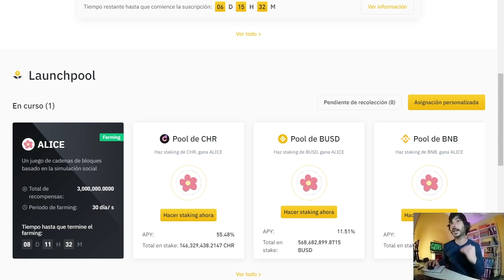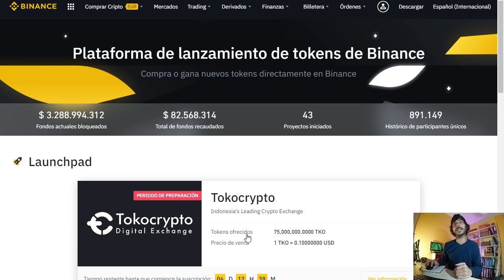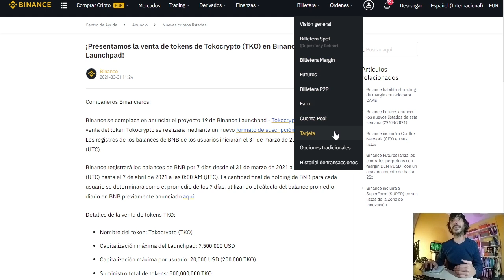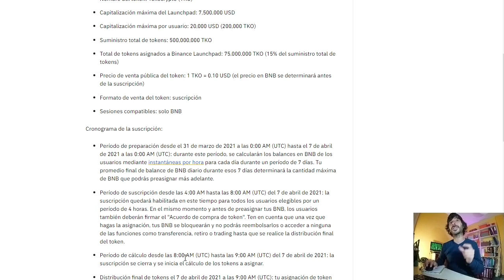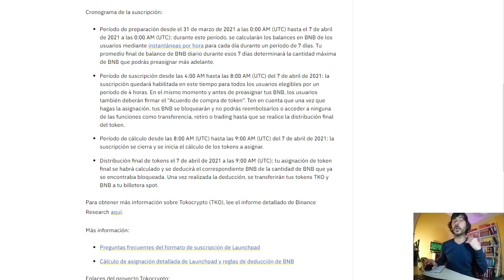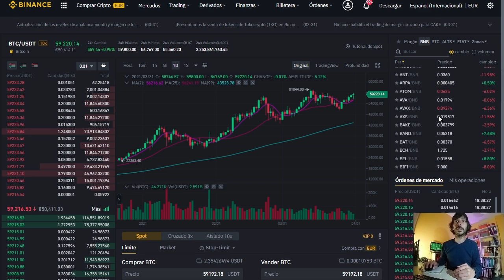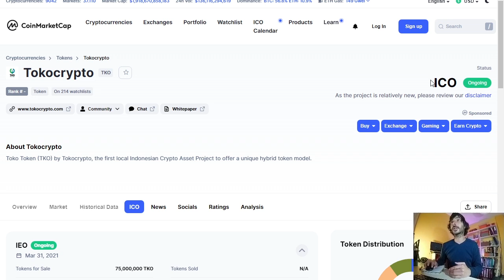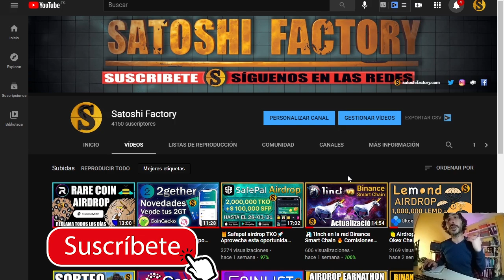🟢Tokocrypto en Binance launchpad | Tutorial para comprar tokens TKO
Binance Launchpad nos ofrece la posibilidad de adquirir los tokens TKO del exchange Tokocrypto, una oportunidad a tener en cuenta para los próximos días.

💫CÓDIGO⬇️⬇️
MBXFFQ

BTC: 1HC6tW9t6uPyfE6gVr4RLzEinzu1Xb7jBx
ETH: 0x314946c00730Db7793A58388ce60CaB65BCFF135
LTC: LMgkVTcpyHGABnRuGw4fMrrhRUsFuUZYS3
DOGE: DGL6oA9MUMDiEszJeE2CMBwjcrMzBP7Nfb